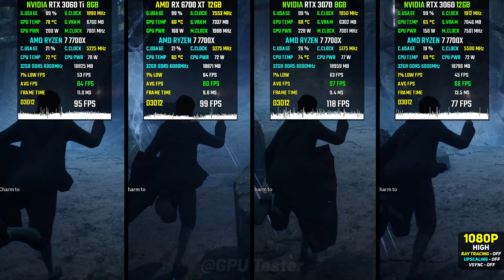RTX 3060 Ti vs RX 6700 XT vs RTX 3070 vs RTX 3060 - Test in 12 Games in 2024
RTX 3060 Ti NVIDIA FE vs RX 6700 XT ASUS TUF vs RTX 3070 ASUS TUF OC vs RTX 3060 INNO3D - Test in 12 Games 1080p Benchmark

🔰 Timestamp
00:00 - Introduction
00:28 - Call of Duty: Modern Warfare II
01:27 - Counter-Strike 2
02:26 - Hogwarts Legacy
03:25 - Dying Light 2 Stay Human
04:24 - Cyberpunk 2077
05:24 - God of War
06:22 - Marvel’s Spider-Man Miles Morales
07:22 -  UNCHARTED 4 A Thief’s End
08:21 -  Hitman 3
09:20 -  Red Dead Redemption 2
10:19 -  Watch Dogs Legion
11:18 -  Horizon Zero Dawn

NVIDIA GPU
⭐RTX 4060 ZOTAC OC

AMD GPU
⭐RX 6900 XT ASUS TUF